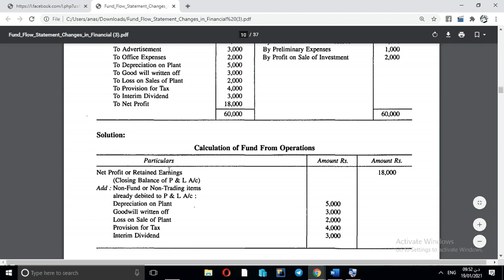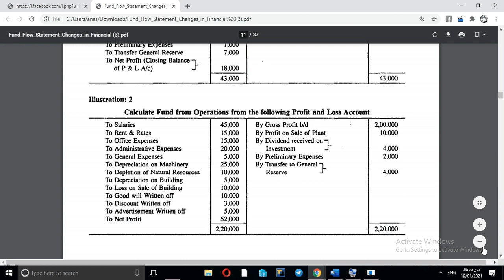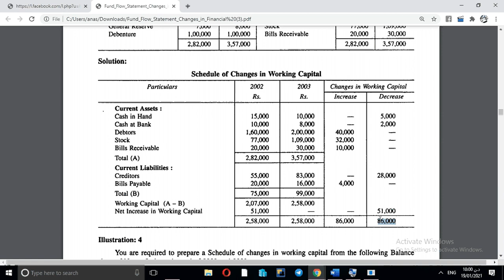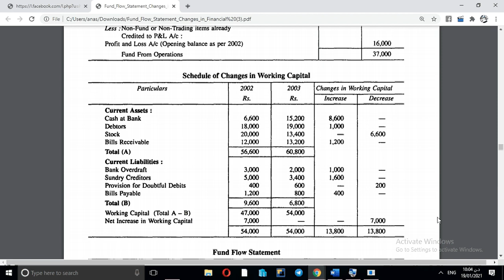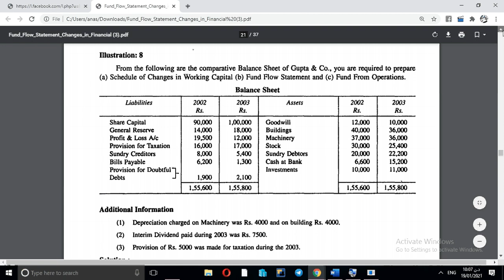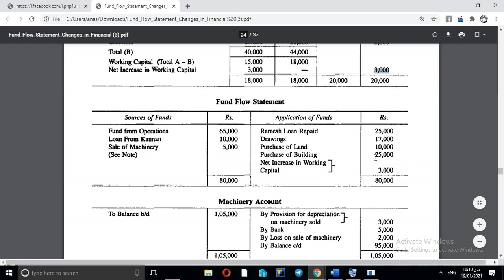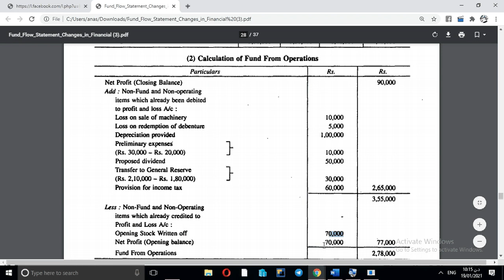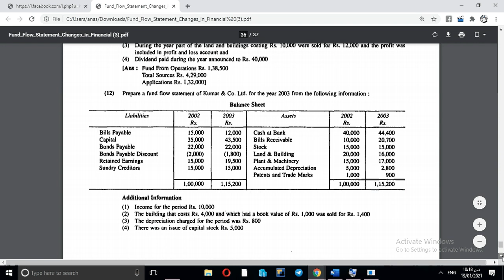international accounting working capital 2021level 4